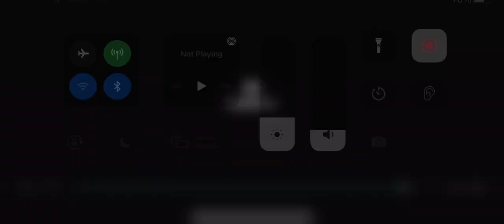Idk what the name but it a meme